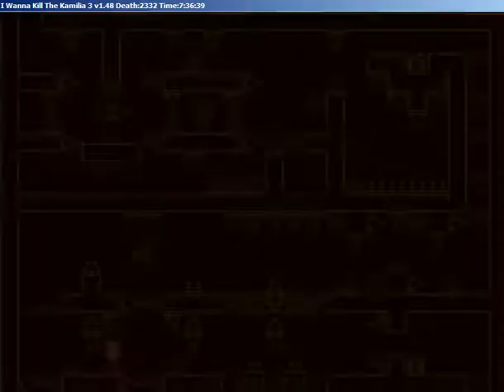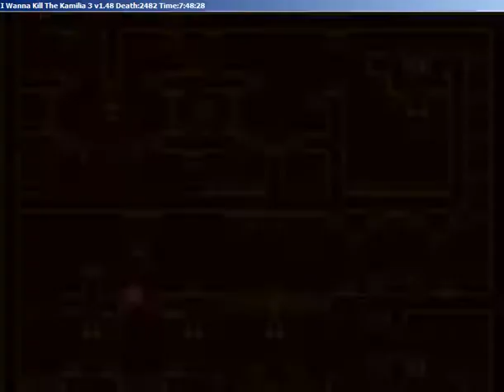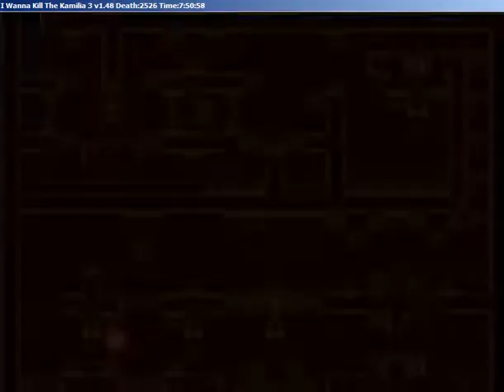Let's Try I Wanna Kill the Kamilia 3 Part 11